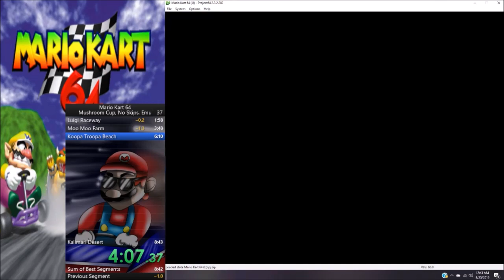Mario Kart 64 Speedrun(8:30,Mushroom Cup,No Skips,Emulator)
My very 1st speedrun video of 1 of the cups in Mario Kart 64. I speedrun the Mushroom without doing any skips!